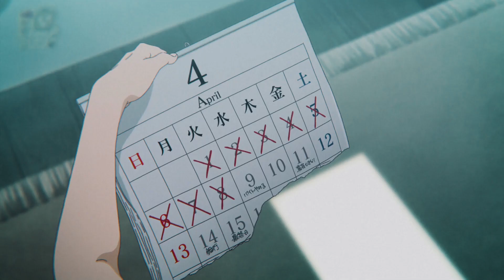TANHAI | PREMKMUSIC | (Official Audio) | 2020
Song :- Tanhai
Vocals :- Premkmusic
Lyrics :- Premkmusic
Mix & Mastered :- Shriman & Niraj
Video :- Kishan_Creates

 Inspired & Created from the Anime :-
A Silence Voice